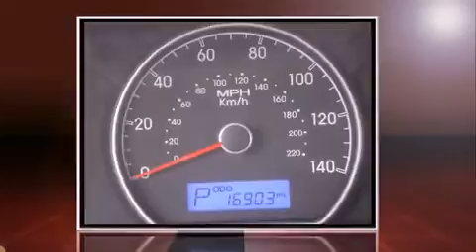2010 Hyundai Elantra GLS in Lima, PA 19037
Weathers Motors Inc.
1187 West Baltimore Pike
Rt 1 & Rt 452
in Lima, PA 19037

The 2010 Hyundai Elantra. This 4 door, 5 passenger sedan has not yet reached the 20,000 mile mark! It features a front-wheel-drive platform, an automatic transmission, and a 2 liter 4 cylinder engine. Top features include power windows, front bucket seats, air conditioning, front fog lights, tilt steering wheel, heated door mirrors, an overhead console, and a split folding rear seat. Audio features include a CD player with MP3 capability, and 6 well positioned speakers. Hyundai ensures the safety and security of its passengers with equipment such as: dual front impact airbags with occupant sensing airbag, head curtain airbags, anti-whiplash front head restraints, a panic alarm, and 4 wheel disc brakes with ABS. A Carfax history report provides you peace of mind by detailing information related to past owners and service records. Are you ready to experience this vehicle for yourself?